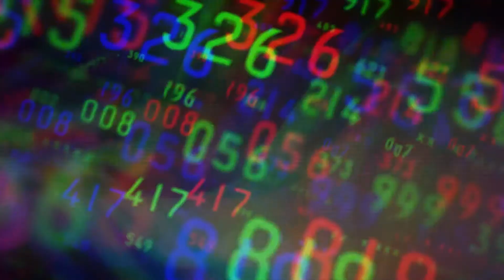edge of the earth「AMV」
man i really turned up the cringe to 11 on this one.
first attempt at a legit amv; brb gonna go eat a tide pod